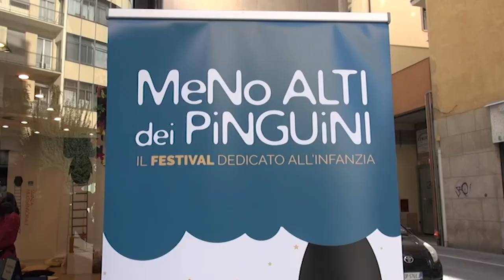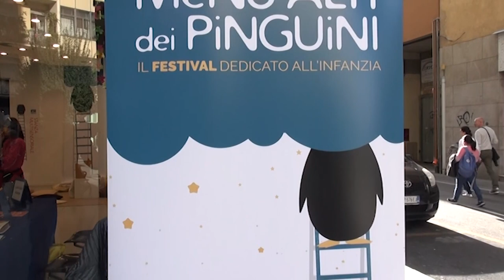Presentato il Festival Meno Alti dei Pinguini: focus nella fascia 0-6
La quarta edizione del Festival "Meno Alti dei Pinguini" sarà dedicata al tema “Linguaggi: tra naturale e digitale”. La pandemia ha accelerato l’adozione del digitale in molti aspetti delle nostre vite, dal lavoro alla scuola, dalle relazioni familiari, al gioco fino ai contatti interpersonali. Allo stesso tempo continua la forte attenzione verso i temi e le esperienze legate alla natura, al benessere e alla sostenibilità.